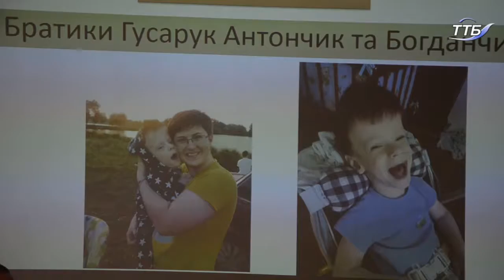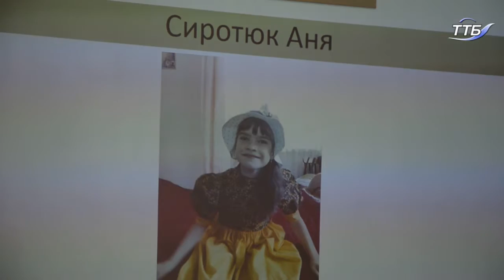Фінішував перший етап акції "Біжи заради тих, хто не може"